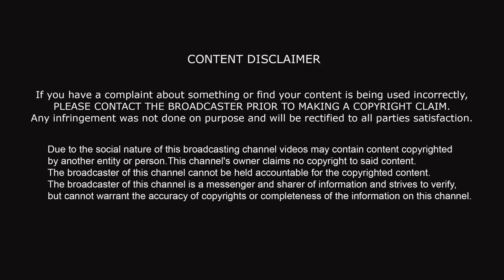Hero Dr. Rajasekhar's Nephew Karthik and Deepthi Sai Wedding Ceremony